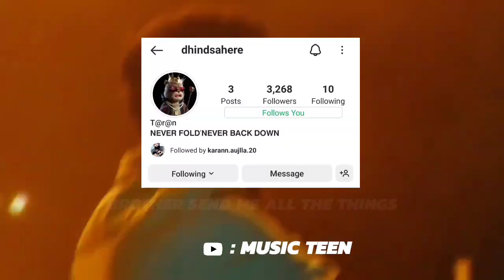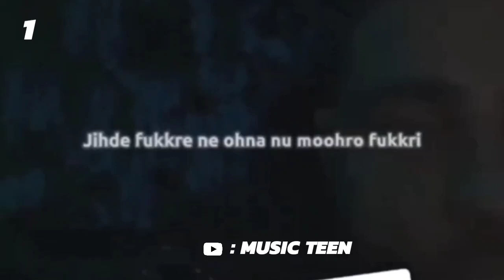Karan aujla four you EP leaked full | four you ep snippet karan aujla | karan aujla new leak song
Karan aujla four you EP leaked full | four you ep snippet karan aujla | ikky | karan aujla new leak song